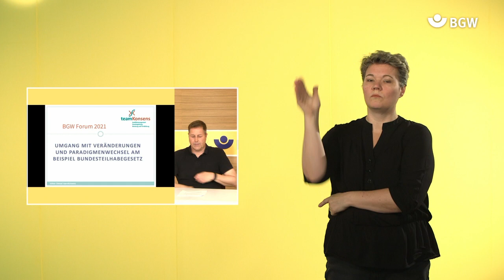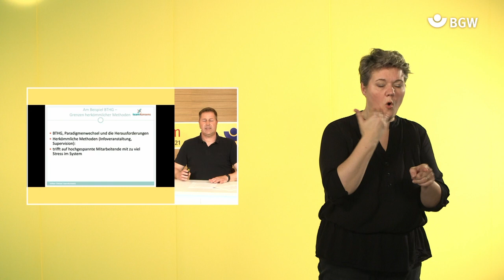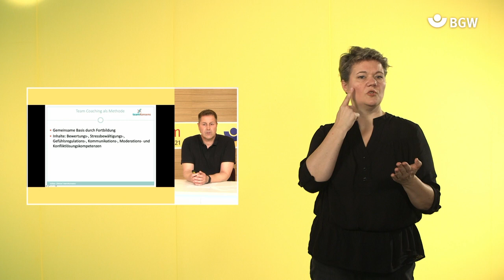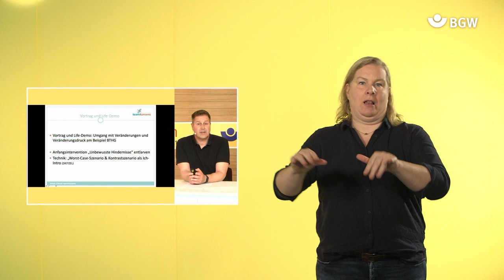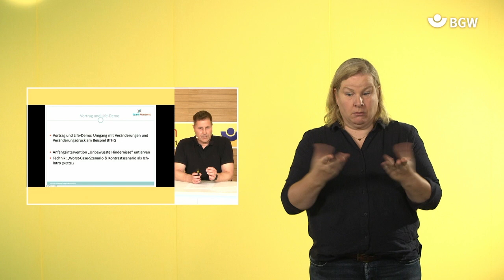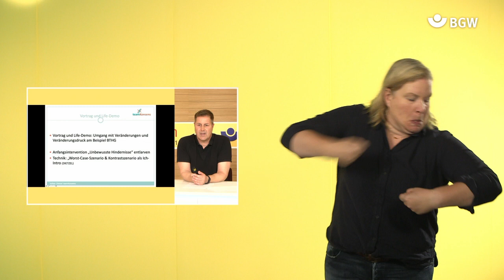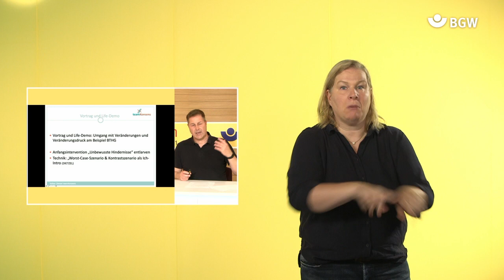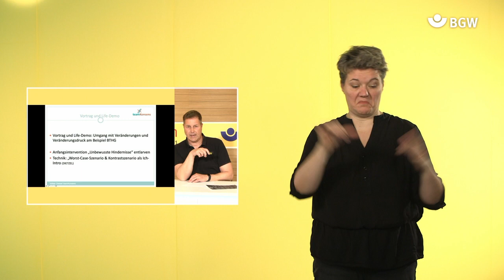Umgang mit Veränderung und Paradigmenwechsel am Bsp. BTHG | BGW forum 2021 | DGS | 1/2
Der Mensch fühlt sich in Routinen wohl. Dies gibt Sicherheit und unser Gehirn trachtet generell danach, Dinge zu automatisieren, sie richtig gut zu beherrschen – eben Profi zu sein. Dies trifft natürlich ebenso für die Beziehung und Organisation der sozialen Arbeit zu.
Daher kann es ein System, eine Gruppe oder eine soziale Einrichtung stark verunsichern, wenn es erforderlich ist, sich zu verändern, vor allem bei grundlegenden Aspekten oder bei vielen Veränderungen gleichzeitig in kurzer Zeit.
Die institutionalisierte Behindertenhilfe hat es aktuell mit vielfältigen Veränderungsprozessen zu tun, insbesondere dem Paradigmenwechsel in der Arbeit durch Kundenorientierung, Assistenzprinzip und Assistenzplänen (statt wie bisher von den Profis für die Hilfeempfänger entwickelten Hilfeplänen) und dem im Bundesteilhabegesetz inhärentem Wandel des Selbstbildes der Mitarbeitenden.
Diese Veränderungen verunsichern und lähmen momentan erstaunlich viele Einrichtungen und Teams. Druck seitens der Führung oder Appelle an die Moral sind oftmals nicht zielführend.
In diesem Impulsreferat wird ein anderer Weg beschrieben und der Versuch unternommen, durch Fortbildung Widerstände abzubauen und alle Kollegen und Kolleginnen einzuladen, den Weg der Veränderungen mitzugestalten. Der Referent begleitet seit vielen Jahren einzelne Teams bei Veränderungsprozessen und entwickelt im Vortrag ein Modell, um mit dem Paradigmenwechsel produktiv, kreativ und angstlösend umzugehen.

Referierender:
Volker Dietzel

Moderation:
Tobias Ruppenthal